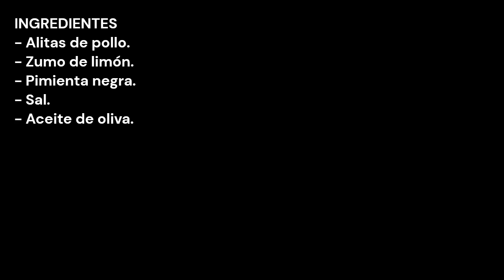Como hacer alitas de pollo en el microondas ¡ESTAN YUMMY!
Hoy os voy a enseñar como hacer alitas de pollo en el microondas ¡ESTAN YUMMY! son ideales para hacer una cena rápida y no complicarte mucho la vida, eso si, no te pierdas ningún detalle del video, te voy a dar consejos para que te quede PERFECTA, espero que te guste y si es así, cuéntamelo en un comentario, me va venir muy bien para mis próximas recetas.

INGREDIENTES
- Alitas de pollo.
- Zumo de limón.
- Pimienta negra.
- Sal.

INGREDIENTS
- Chicken wings.
- Lemon juice.
- Black pepper.
- Salt.
- Olive oil.